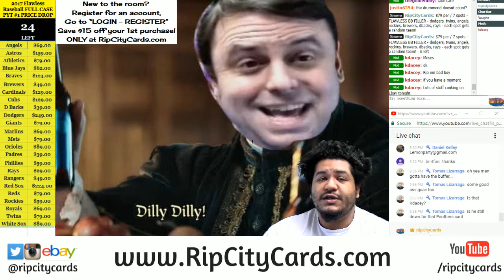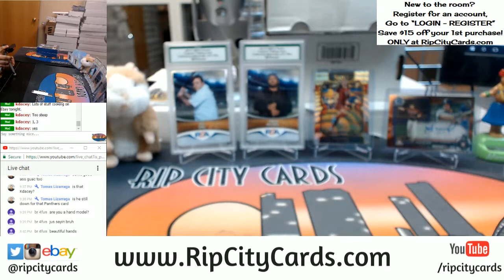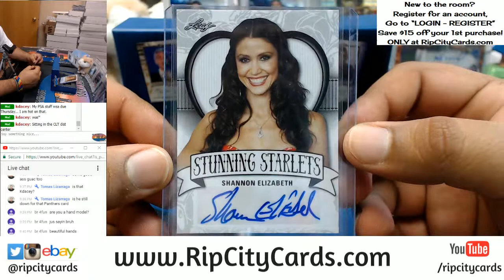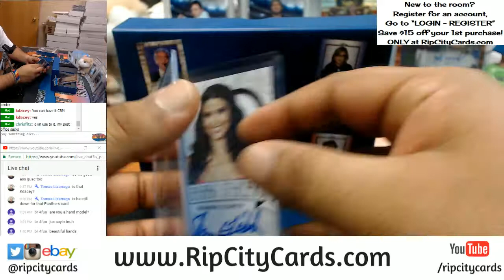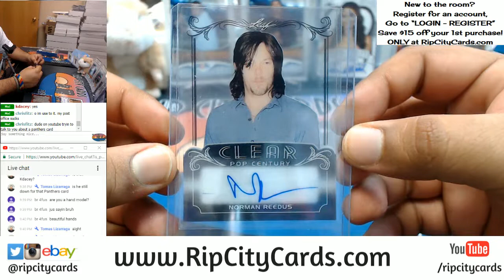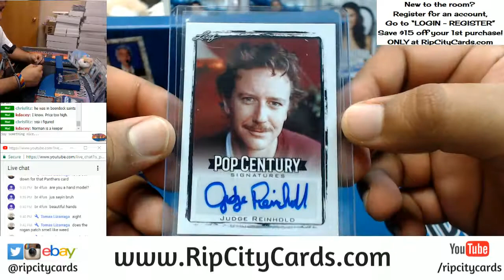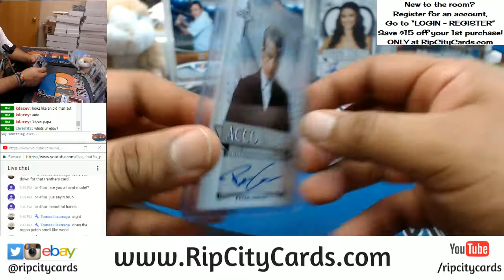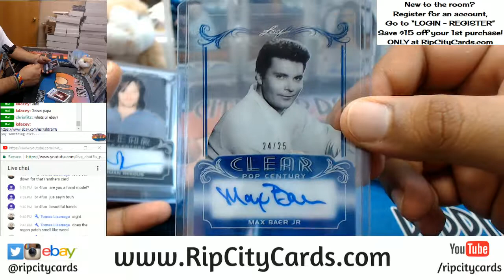2017 Leaf Pop Century 2 Box Personals RCC 01202018